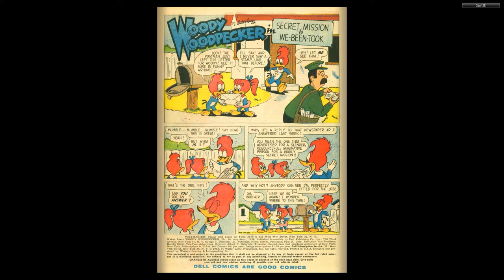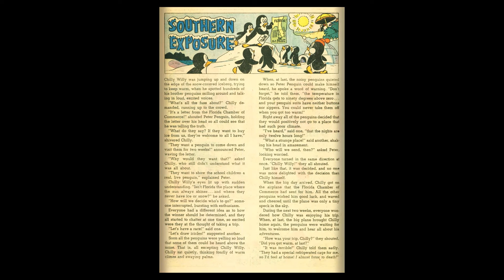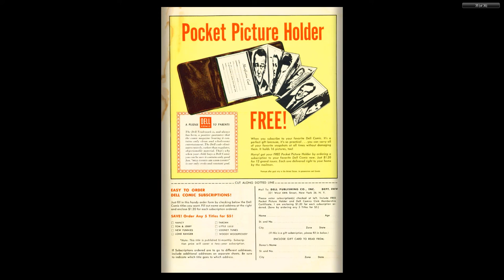Woody Woodpecker 050